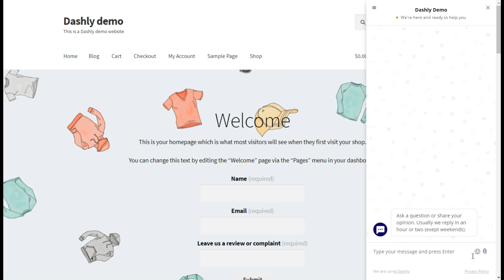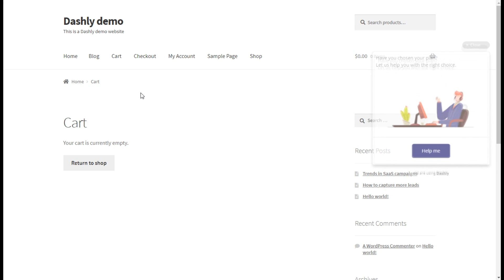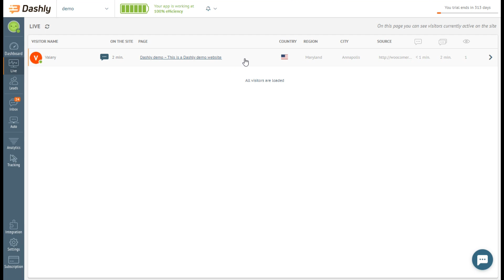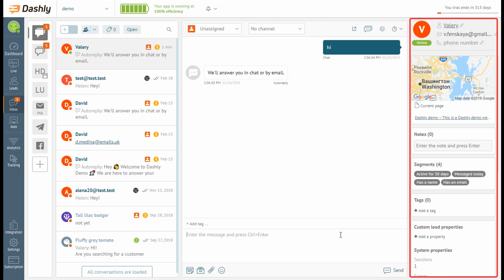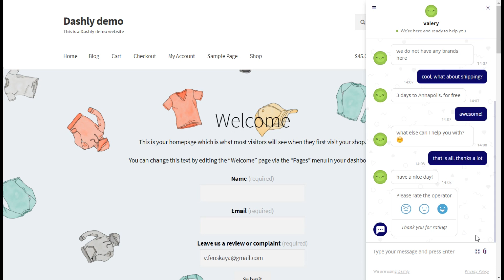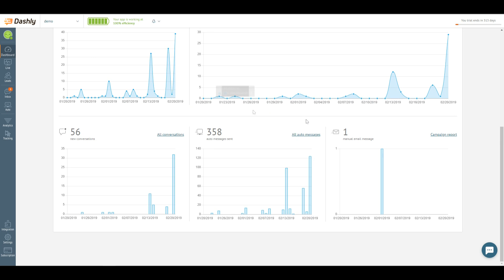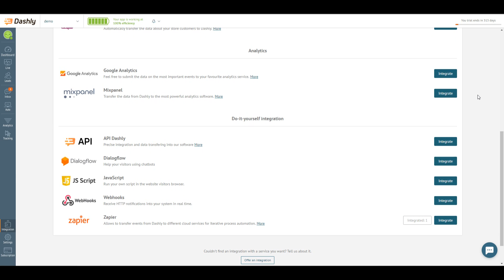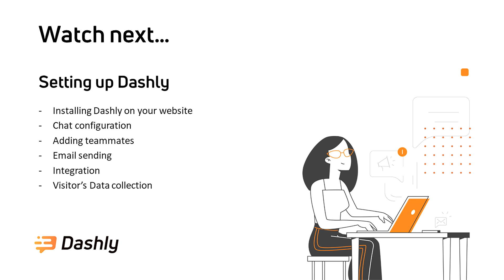Dashly Demo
This is a Dashly Demo and walkthrough - see how leads are captured, and how Dashly is moving them down the funnel
to start the setup of Dashly for your business